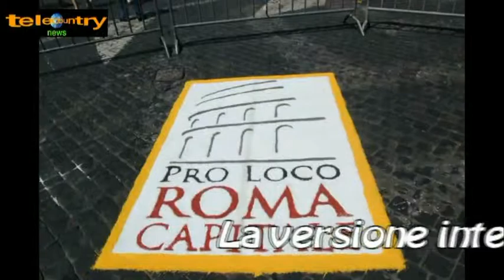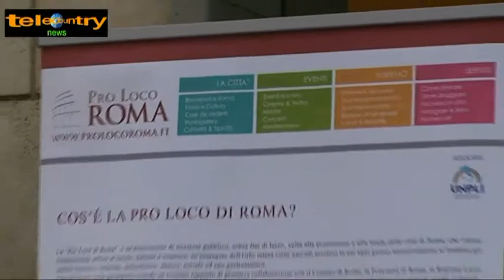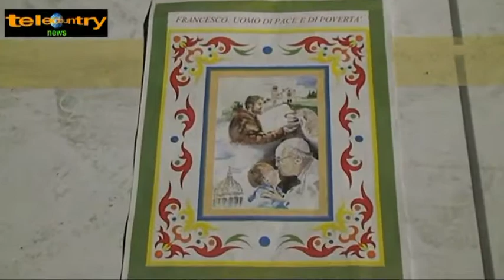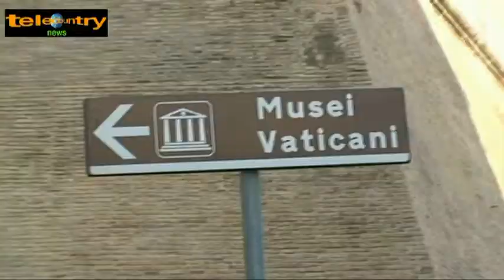Infiorata storica di Roma 28 - 29 giugno 2013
INFIORATA STORICA DI ROMA SINTESI
28/29 giugno 2013
la Pro loco di Roma e l'Associazione Infioritalia hanno proposto per la festività dei Santi Pietro e Paolo la realizzazione di tre quadri con diverse tecniche. VI proponiamo una breve sintesi.